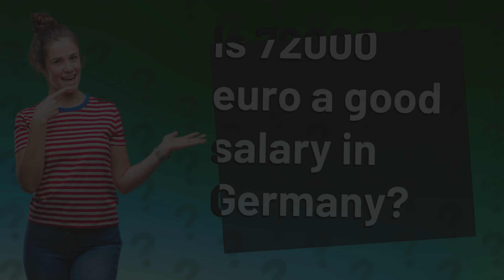Is 72000 euro a good salary in Germany?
Is €72,000 a Good Salary in Germany? Find Out Now! • Good Salary in Germany • Discover if €72,000 is a good salary in Germany, offering a comfortable lifestyle with savings, travel, and leisure activities. Learn how cost of living varies by city and lifestyle preferences.